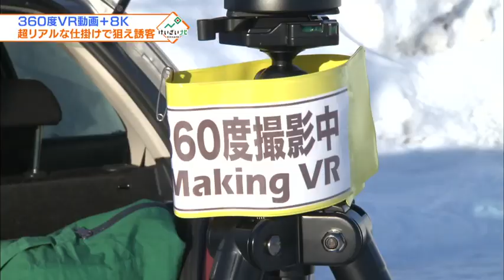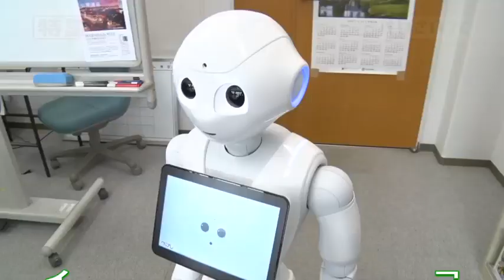最新技術で解決・観光の課題① 2018年1月20日放送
道内観光のサービス向上にAI（人工知能）やIoT（モノのインターネット）の新技術を生かす取組みを取材。
札幌のIT関連企・エコモットは去年、「北海道IoTビジネス共創ラボ」を立ち上げました。IoTを活用して道内産業の生産性を高める狙いです。インバウンド誘客へ8KのVR動画を導入する取り組みなどを始めています。
観光産業が直面する「人手不足」に対応するため、札幌国際大学が試みるのは人型ロボット「ペッパー」の活用。観光情報を入力したペッパーを、斜里町のホテルに“入社”させ、「観光案内係」として活躍してもらいます。情報の更新は大学側が行うため、ホテル側の負担はなし。道内の観光地どこででも活用することができます。
北都交通函館支店は去年、道南で運行する観光バスに、最大17か国語に対応できる「多言語対応システム」を導入しました。人手不足もあり、ガイドが外国語を学ぶ時間がないことから決めました。GPSと連動して、観光名所に近づくと自動的にその場所の情報を数か国の言葉で案内してくれます。現在システムの更新中で、この春からより詳しい観光地情報を提供します。